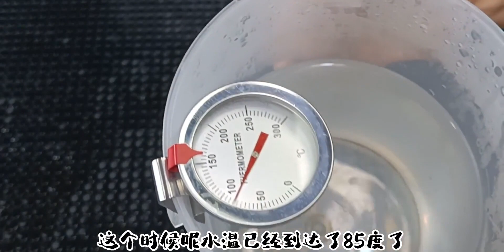“满杯鲜橙水果茶”店内热销内部资料款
bygone bumps,水果茶,奶茶,美食,饮品制作,水果茶教学,饮品,水果茶制作